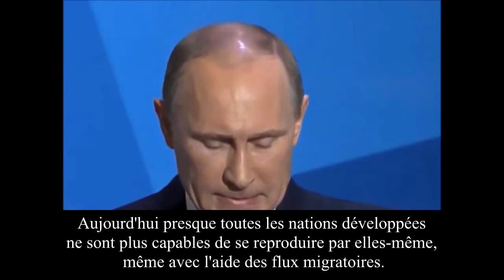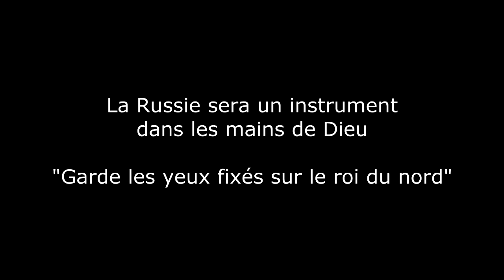Loi Schiappa : Quand Vladimir Poutine parlait déjà de la pédophilie en France et en Occident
Discours de Vladimir Poutine sur la décadence morale de l'occident